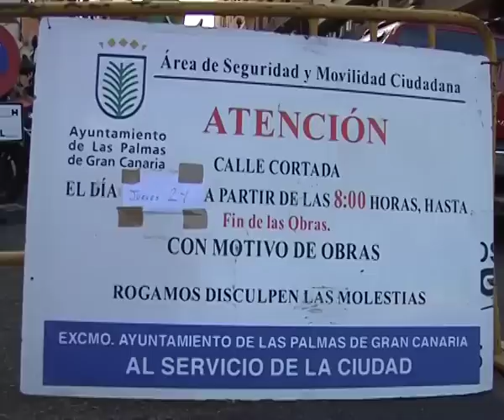Retirada Grúa Guanartema en Nueve TV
La retirada de la grúa de la calle Pavía ha levantado una gran expectación por parte de los vecinos y curiosos que querían ver como los técnicos retiraban el gigante de hierro. Lo más espectacular ha sido la bajada del contrapeso y la pluma.